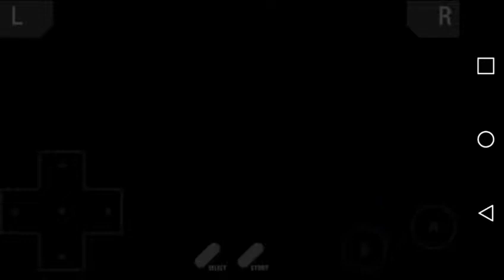Super Mario World (GBA) part 1- The adventure begins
These emulator controls make it seem like I've never played a Mario Game before, but I'm doing the beat I can with these controls. We begin the story and do the 1st 2 stages of Yoshi's Island